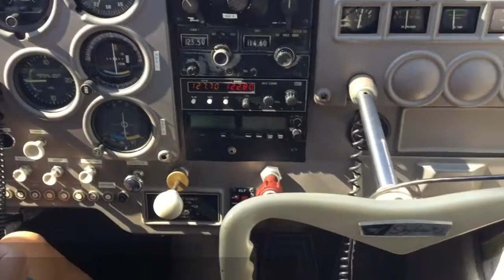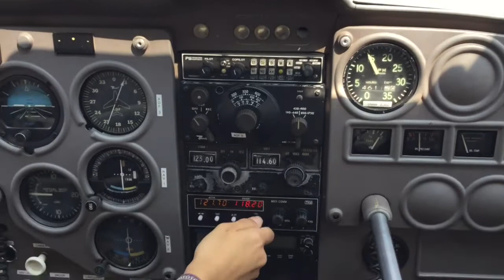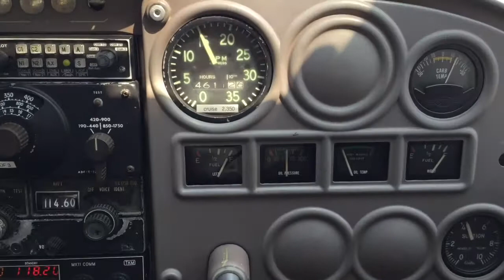Cessna 172 flight from Ottawa to Toronto City airport